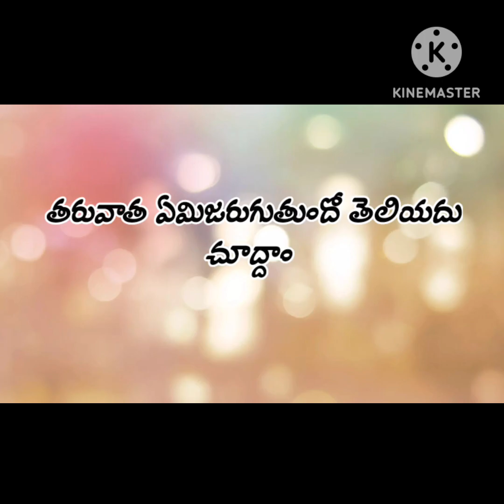అయ్య బాబోయ్ ఇదేమి ఇల్లు|Ayya Baboyi idemi Illu|comedy short film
This is selectsrinu YouTube channel.
So iam creating multy life touching Vlogs, Comedy videos, Unboxing,short films,
Reviews, Prank videos...

అయ్య బాబోయ్ ఇదేమి ఇళ్లు|అద్దె ఇల్లు 😄 ఓనర్ గొల్లు|comedy short film